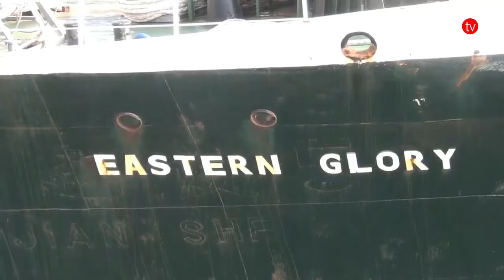INSIDEN TANKER TABRAK JEMBATAN 2 BARELANG TANGGUNG JAWAB PEMILIK TANKER